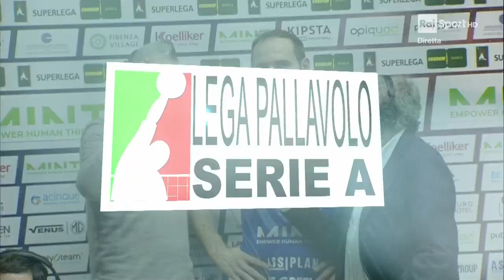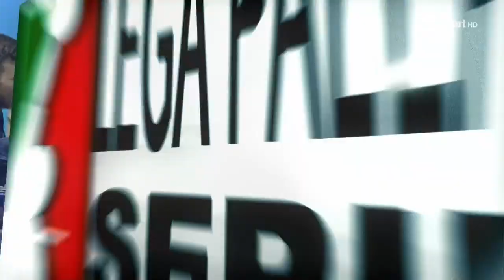Interviste dopo Monza Cisterna da Raisport